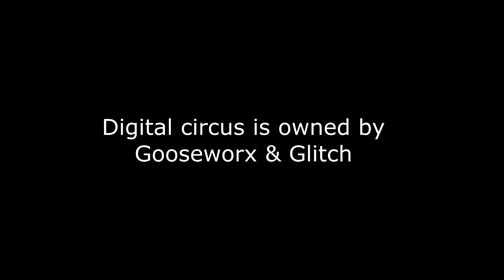THE AMAZING DIGITAL CIRCUS: EPISODE 2 LEAKS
As an animator that worked on Glitch and Nintendo, I can provide some private content. @WizardzWiz  helped us to enter @GLITCH 's bathroom, where we found some animated scenes for the episode 2 along with @Gooseworx  's Jax folder , we couldn't help to share all this with the fans.